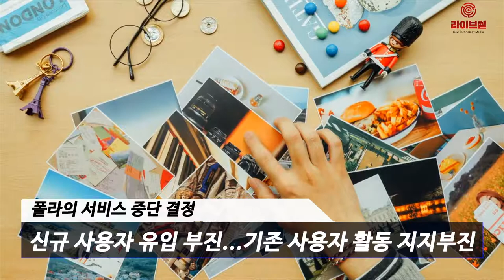[라이브썰] 한국판 인스타그램 '폴라' 역사의 뒤안길 … 네이버, "9월 30일자로 서비스 종료"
한국판 인스타그램을 내세웠던 네이버의 사진 기반 SNS ‘폴라’가 10월부터 서비스를 전면 중단합니다.

네이버 폴라 서비스 운영팀은 24일 공지를 통해 “9월 30일자로 폴라의 서비스를 종료한다”며 “그동안 폴라 서비스를 이용해주셔서 감사하다”고 밝혔습니다.

폴라의 서비스 중단 결정은 신규 사용자 유입이 원활치 않은데다 기존 사용자들도 플랫폼 활동이 지지부진한 것이 주된 요인으로 파악됩니다. 그간 활성화를 위해 여러 시도에 나섰지만 큰 효과를 보지 못했습니다.

네이버는 지난 2007년 한국판 트위터 ‘미투데이’를 출시했으나 2014년 서비스를 종료한 바 있습니다. 미투데이는 150자 글자 제한을 둔 짧은 텍스트를 핵심으로 삼는 등 트위터와 비슷한 실시간 SNS의 특징을 보이고 있습니다. 그러나 트위터의 아성을 깨뜨리기엔 역부족이었습니다. 이번 폴라까지 네이버의 SNS 도전사가 지속적인 실패로 이어지고 있습니다.

폴라는 지난 2015년 3월 첫선을 보였습니다. 사진과 동영상을 전면에 배치하며 비주얼을 강조했습니다. 이용자가 아닌 특정 단어 해시태그로 팔로우를 하는 SNS입니다.

인스타그램과 흡사한 특징을 보이는 등 확실한 타깃팅으로 도전장을 던졌습니다. 출시 초기였던 2015년 9월에는 디시인사이드와 같이 주최한 이벤트에 460만 건의 응모횟수가 기록되며 흥행 조짐을 보이기도 했습니다. 그러나 반짝 흥행에 그쳤고 현재까지 주간 이용자수 1만 명대에 머무르자 결국 백기를 들고 말았습니다.

폴라 서비스가 종료되면서 이용자 데이터도 함께 파기됩니다. 네이버 측은 서비스 종료 시점까지 작성한 게시글과 댓글, 공감 및 스크랩수 등의 데이터에 대해 백업 신청을 받는다고 밝혔습니다. 백업 신청이 된 데이터는 개인 PC 등을 통해 내려 받을 수 있습니다. 서비스 종료 이후에는 데이터 복원과 백업이 불가능합니다.